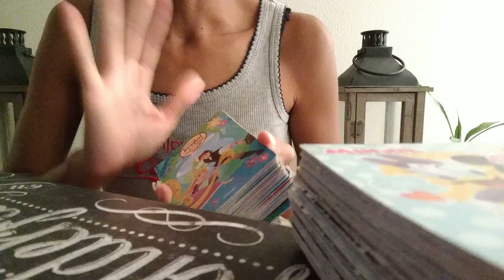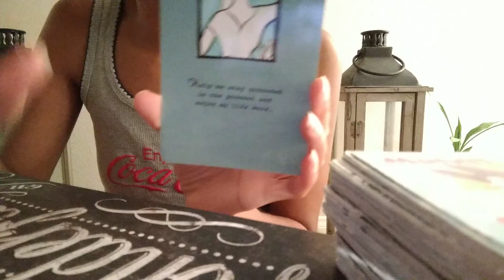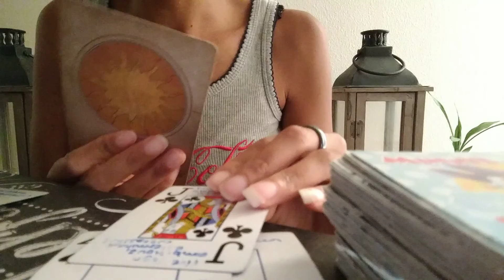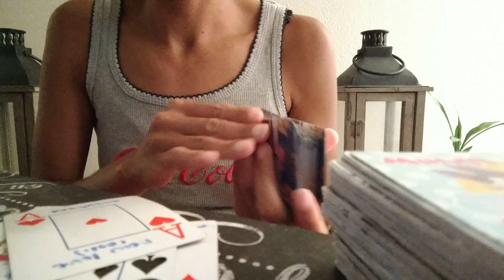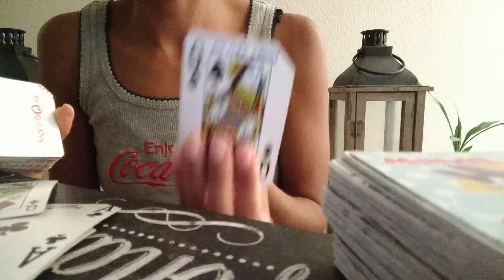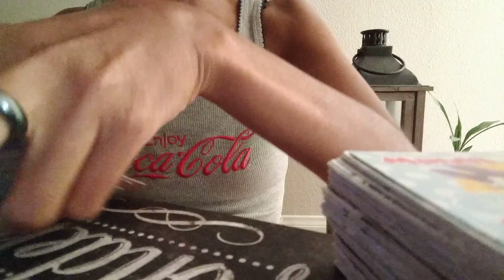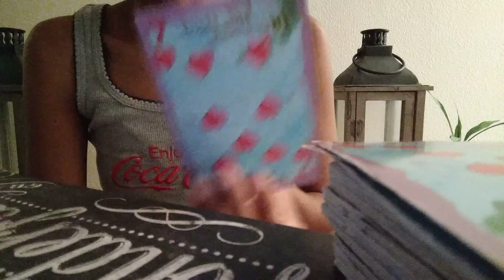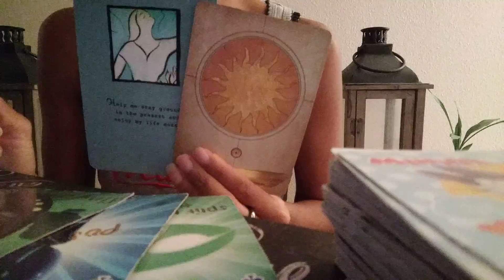Sagittarius Love Reading "Enjoy life more"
This is Star with Starz Empress Wisdom, here to give you a love reading for this weekend. If not no worries, check back at a later date. This is not medical or legal advice.
$starzempresswisdom